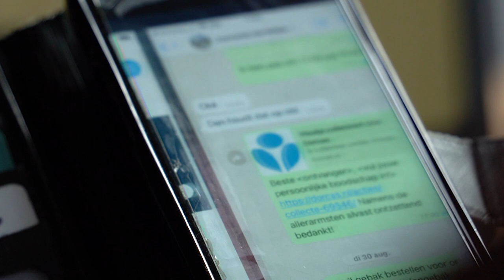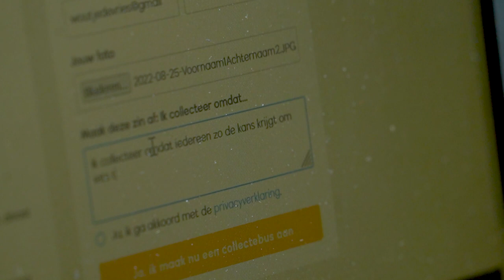Dorcas | De online collectebus van Woutje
Hoe werkt de online collectebus? Vrijwilliger Woutje is enorm enthousiast. Ze vertelt erover in deze video.